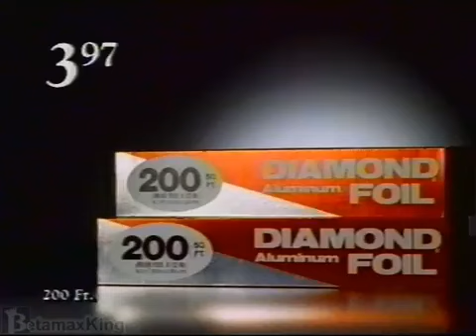Walmart Ad- Rollback America (1992)